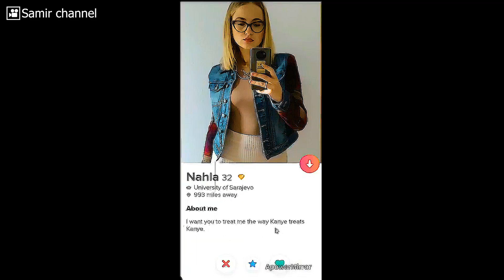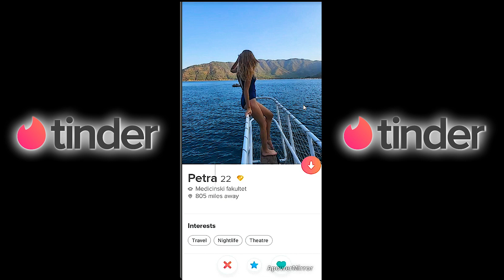Se Apaixone A Cada 5 Minutos - A Cidade Das Mulheres Lindas, Banja Luka - Bósnia e Herzegovina.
Você já se perguntou se existe um lugar no mundo onde as mulheres são verdadeiras deusas da beleza? Um lugar onde a cada esquina você encontra uma mulher tão linda que parece uma modelo? Pois bem, essa cidade existe e fica na Europa! Imagine um lugar onde a maioria das mulheres são solteiras, e os homens são minoria. Um lugar onde os turistas homens vão para se deliciar com tanta beleza.

Bem-vindos a Banja Luka, a cidade das mulheres! Prepare-se para conhecer um lugar único no mundo, onde a beleza e o charme das mulheres locais são lendários. Neste vídeo, vamos te levar em uma viagem incrível por essa cidade fascinante e descobrir todos os seus segredos